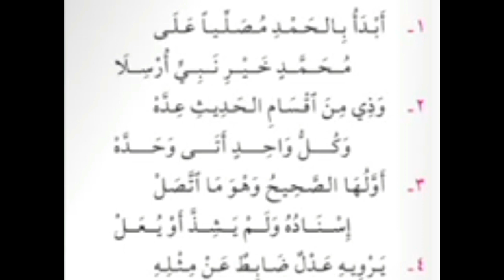شرح البيقونية في مصطلح الحديث رقم 2 محمد برة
شرح البيقونية في مصطلح الحديث المجلس 2 محمد برة
هذه باكورة مجالس مباركة، تمَّ فيها تدارس "متن البيقونية"، وضعتها وأنزلتها لمن شَمّر عن ساعد العلم والكد، فهي للمُبتدئ خير نفع وزاد، وللمستزيد من العلم  نور ورشاد، شرحٌ رتبته وهذبته على المنظومة المشهورة بالبيقونية في مصطلح حديث خير البرية،أوضحت في هذا العلم مااستتر من مكنوناته،وخفي على الناظر من عرائس نكاته،ولم آل جهدا في توضيح مسائله،وتبيين مقاصده ووسائله...وأسأل الله العظيم من محض فضله العميم أن يكون مقبولا لديه وأن يحسن وقوفي بين يديه، إنه على مايشاء قدير وبعباده لطيف خبير،وهذا آوان الشروع في المقصود ،بعون الملك المعبود،فأقول وبالله التوفيق والهداية لأقوم طريق.
مضمون الدرس:
- البسملة كلمة منحوتة من جملة بسم الله الرحمن الرحيم ولها نظائر من الكلمات المنحوتة كالسبحلة والحمدلة والحيعلة
- جملة البسملة آية حتما من سورة النمل بلا خلاف واختلفوا في كونها جزءا من أول سورة الفاتحة، وفي كونها جزءا من أول سائر سور القرآن باستثناء سورة (براءة) أو هي للفصل بين السورة والسورة.
- إعراب البسملة مع الإشارة إلى التأدب مع الله عزوجل في ذلك
- الباء حرف جر في (بسم) ويستدعي ذلك عاملا جالبا له وإذ لم يوجد هذا العامل ملفوظا فلا بد من تقديره ملحوظا
- يختلف تقدير هذا العامل باختلاف حال الناطق بالبسملة، وأبلغ الاحتمالات أن يقدر العامل فعلا متأخرا مناسبا للمقام والسر في ذلك
- تقديم المعمول على عامله يفيد الحصر عند البلاغيين وهو أنسب إلى عقيدة المومن.
- الكلام على باقي البسملة ومافيها من درر وجواهر
- خصائص اسم الله تعالى التربوية والعلمية والسلوكية.